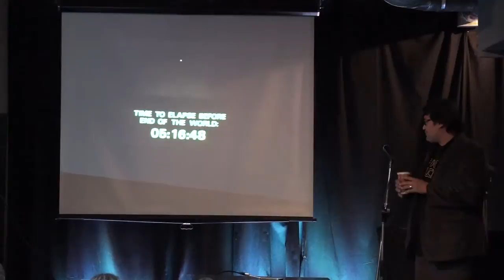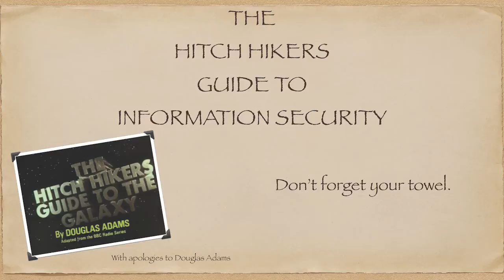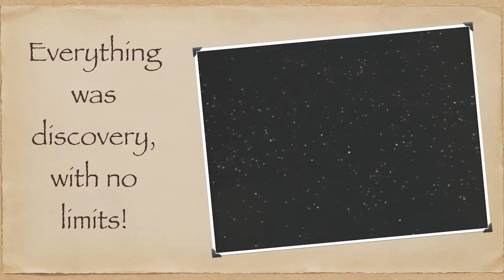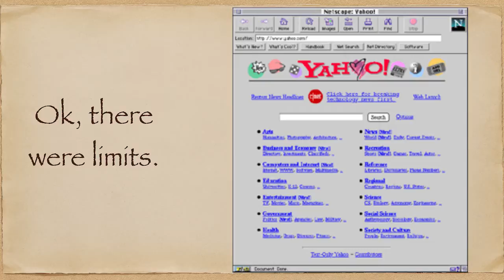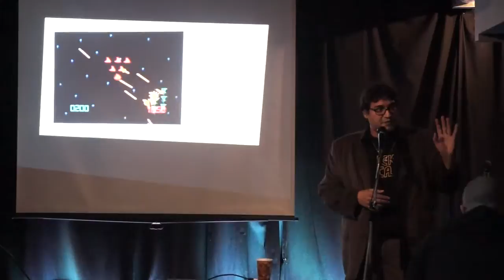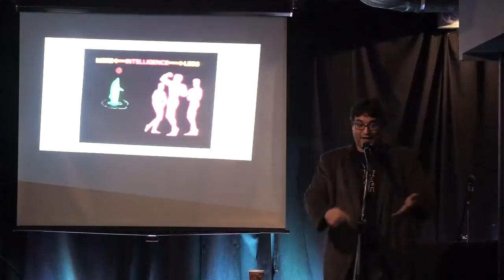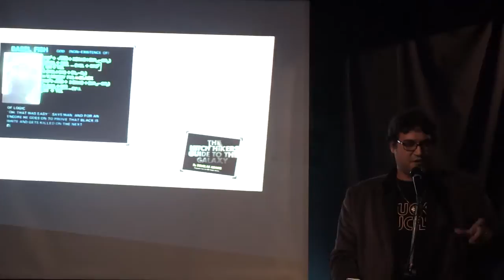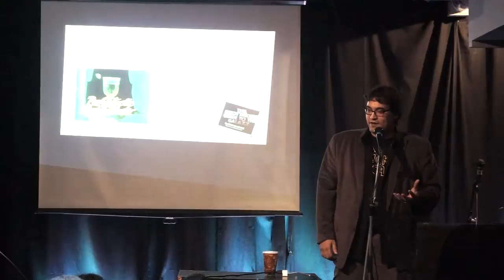BSidesTO 2014 - The Hitchhiker's Guide to Information Security - Kellman Meghu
Kellman says:

I'm going to keep the slant on helping people today get infosec jobs, particularly students or people just interested in a new role. In reality the path I took was purely a function of the time I did it, and should never be followed today. I also want to highlight the diversity today in skill sets, as it gets a little tiring looking at resumes of awesome pen testers, over and over. There's a place for that, but it's not everything. Why do most people think that's where they have to start? I will highlight my experience that had nothing to do with security, but helps me daily in my role.